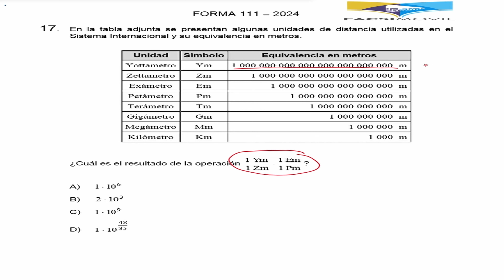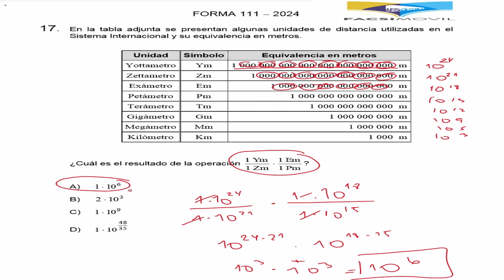"RESOLUCIÓN PAES M1" Invierno Oficial 2024, pregunta N°17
PAES M1 Invierno Oficial 2024, pregunta N°17 PAES Matemáticas 1 de Invierno Oficial Admisión 2024, proceso 2023, para que puedas prepararte de mejor forma para la PAES.